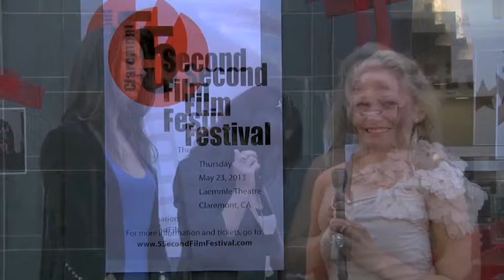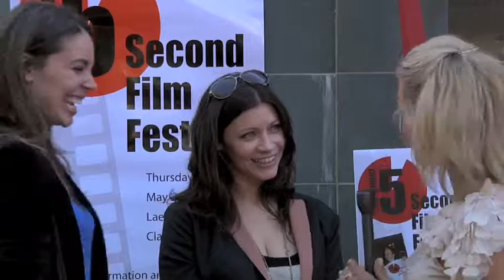Marshelle Fair and Patricia Rosales on the Red Carpet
Claremont 5 Second Film Festival 2013